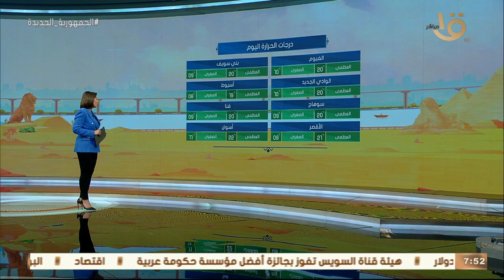صباح الخير يا مصر | بيان بدرجات الحرارة المتوقعة اليوم في مختلف أنحاء الجمهورية